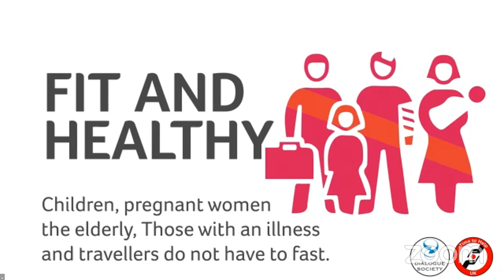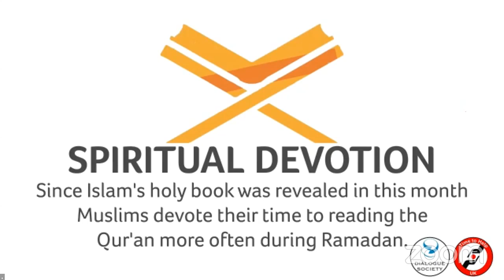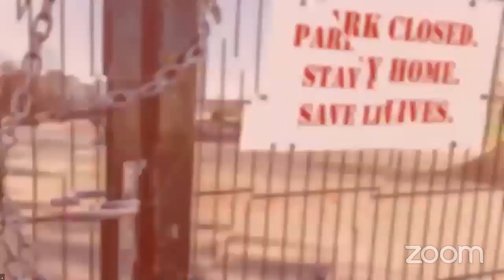Standing Together against the Global Pandemic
Dialogue Society Brighton Branch will host an online Ramadan event titled “Standing Together against the Global Pandemic” on the 17th May 2020 at 19:30 with special guests from Brighton and Hove, live music and marble art/Ebru performances and much more in support with Fellowship Educational Society, Brighton&Hove Faith in Action (BHFA) and Brighton&Hove Interfaith Contact Group (IFCG)!

The event will be broadcasted live on our YouTube channel.

Our Speakers and Performances

• Cllr Alan Robins, Mayor of Brighton & Hove
• Cllr Nancy Platts, Leader of Council of Brighton & Hove City Council
• Caroline Lucas, MP for Brighton Pavilion
• Lloyd Russell-Moyle, MP for Brighton Kemptown and Peacehaven
• Peter Kyle, MP for Hove and Portslade
• Nick May, Chief Superintendent, Divisional Commander for Brighton & Hove
• Rev'd Anthea Ballam, Interfaith Minister, Chair IFCG
• The Most Revd Jerome Lloyd, Metropolitan Jerome OSJV of Selsey, Chair of BHFA
• Afra Nur Doludizgin, Marbling Artist and Cloud strategist
• Rabbi Dr Andrea Zanardo, Brighton&Hove Reform Synagogue
• Iysha Arun, Research Fellow, Dialogue Society
• Uthman Jeewa, Head Imam at Al Medinah Mosque, Brighton
• HE Ben Khedher, Ambassador of Tunisia to London
• Geoffrey Bowden, Radio Reverb Presenter

About Dialogue Society

The Dialogue Society is a registered charity (Registered Charity Number: 1117039), established in London in 1999, with the aim of advancing social cohesion by connecting communities, empowering people to engage and contributing to the development of ideas on dialogue and community building. The Dialogue Society is not a religious or ethnic organisation. It aims to facilitate dialogue on a whole range of social issues, regardless of any particular faith or religion. It stands for democracy, human rights, the non-instrumentalisation of religion in politics, equality, and freedom of speech.